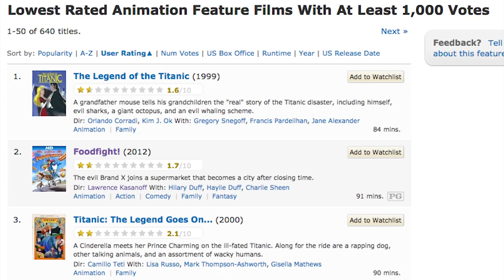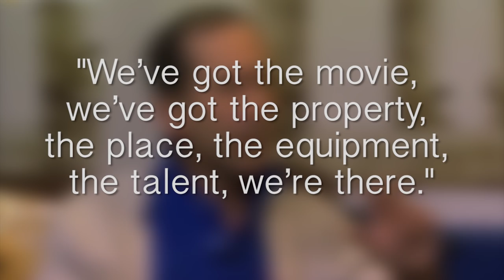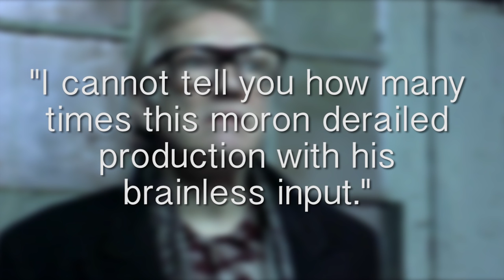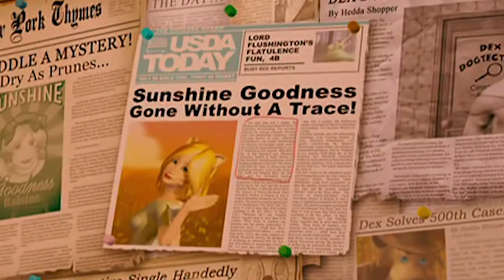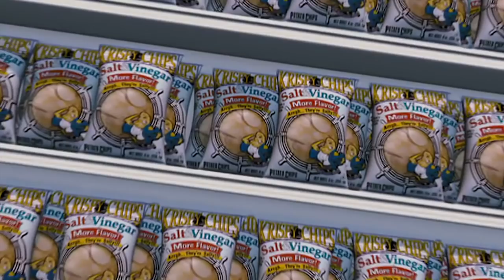SFC Reviews - Foodfight!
This episode, Andrew reviews what is greatly considered to be the worst animation ever made, Foofight!